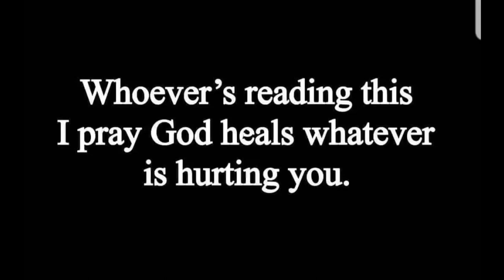GOD HEAL YOU AND BLESS YOUR NIGHT COMPLETELY. I DO NOT OWN THE RIGHTS TO THIS MUSIC.